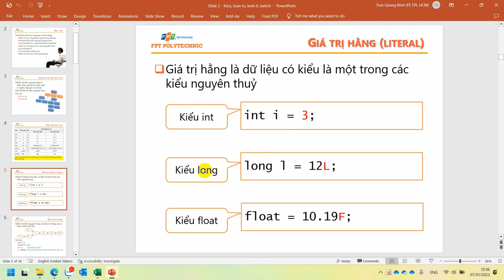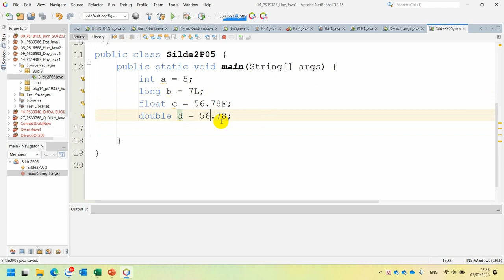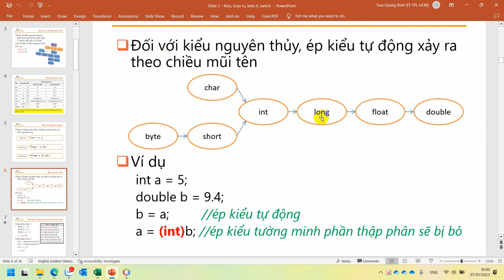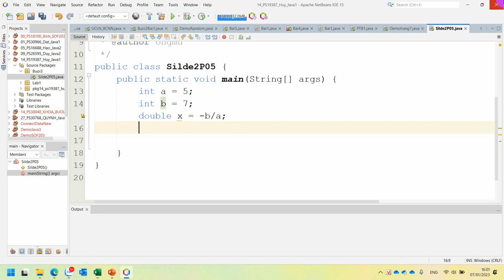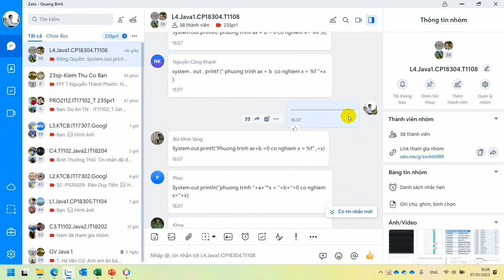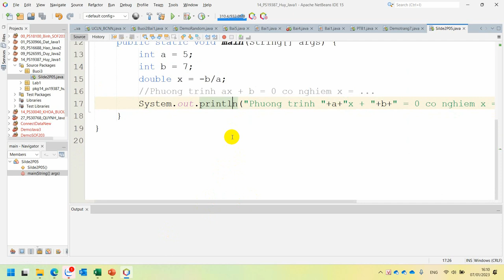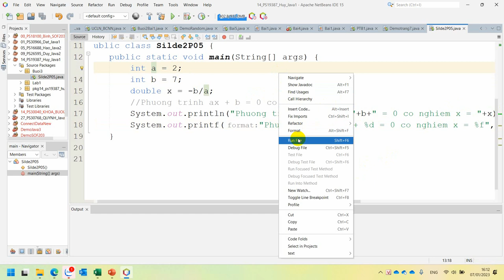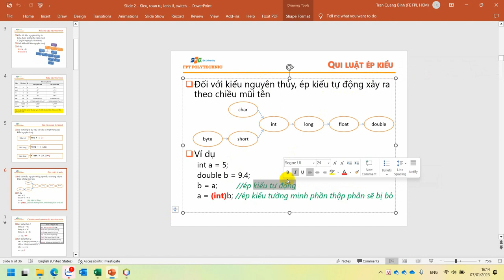MOB1014 Giải Phương Trình Bậc Nhất, Ép Kiểu Trong